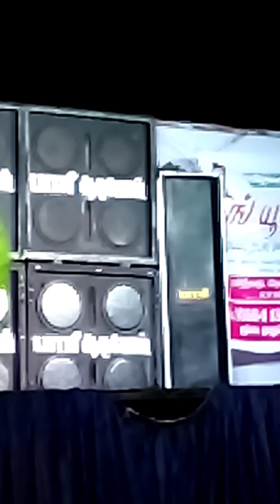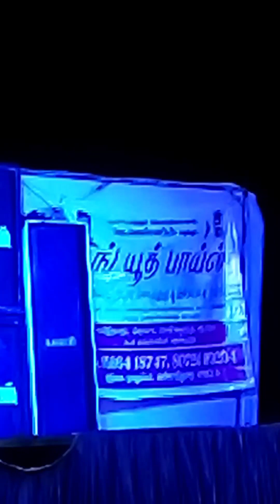Village Folk Dance